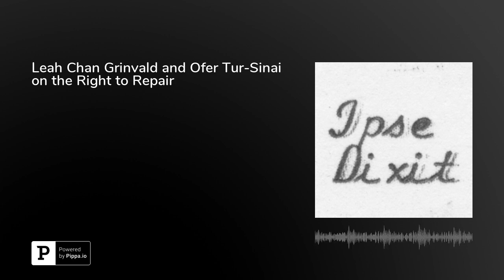Leah Chan Grinvald and Ofer Tur-Sinai on the Right to Repair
In this episode, Leah Chan Grinvald, Associate Dean for Academic Affairs and Professor of Law at Suffolk University Law School, and Ofer Tur-Sinai, Associate Professor of Law at Ono Academic College in Israel, discuss their article "Intellectual Property Law and the Right to Repair," which will be published in the Fordham Law Review. Grinvald and Tur-Sinai begin by explaining what the "right to repair" is and why it is currently endangered by the enforcement of intellectual property rights in light of new technology. They observe that many states are considering right to repair legislation, but it does not seem to be advancing. They argue that the right to repair is consistent with intellectual property policy, and offer a 4-category framework for thinking about implementation of the right to repair. And they reflect on why protecting the right to repair should promote innovation and benefit the public. Grinvald is on Twitter at @LCGrinvald. Tur-Sinai is on Twitter at @oferts70.This episode was hosted by&nbsp;Brian L. Frye, Spears-Gilbert Associate Professor of Law at the University of Kentucky College of Law. Frye is on Twitter at&nbsp;@brianlfrye.